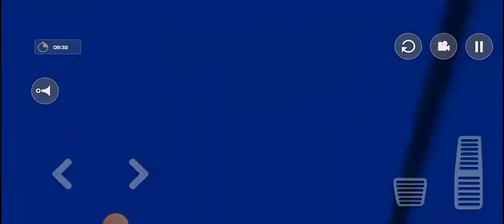Offroad Bus Simulator Games 3D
Off Road Bus Simulator Games 3D
Crazy mountains climb off-road bus racing game have a variety of steep mountain racing bus simulation is available to win euro bus driver games. The ultimate bus driving simulator with euro bus simulator is the most popular new bus driver simulator game to drive on highest mountains in snow bus. The initial point of formula bus racing games is in a stadium of an ultimate bus simulator that is full of thrill to enjoy bus driving simulator in bus game. Now free euro bus games are starting, beware of the sharp turns in ultimate bus games because the real racing game tracks are too dangerous in upcoming new games. This top-speed bus racing game is too fast so become a real driver on different bus stunt tracks to dodge the other racing rival. So, control your top speed formula bus simulator ultimate in free racing bus games 3d with the racing limit.
Features
You must ride a bus on steep mountains and reach your destination on time. There is a land sliding on mountains so beware of it have a great look on the climbing mountains road drive carefully on sharp edges of roads. Multiple modes are available in game such as infinite mode, time trial mode and mission mode. Earn the reward by completing mission and unlock many super crazy buses.
Mission
Off Road bus driving new games 2021 in bus games 3d there are multiples level in our latest off road bus game 2021. In each level of bus game our users have to drive bus in heavy traffic and avoid hitting multiple offload buses in new games 2021. Each level of coach bus driving is more challenging than previous one so enjoys bus driving 3d. playing city coach bus simulator 2021 real bus driving user have to try & avoid hitting those hurdles in bus new games 2021. For improving your bus games 2021 new 3d games level and improving bus driver games we have store many items in our in-app store. In this new game 2021 you can enjoy various variety of buses and can become a real bus driver of year 2020 – so try to become a real champion of bus games 2021.complete missions in bus games 2021 new 3d and learn better bus driving on adventurous roads.